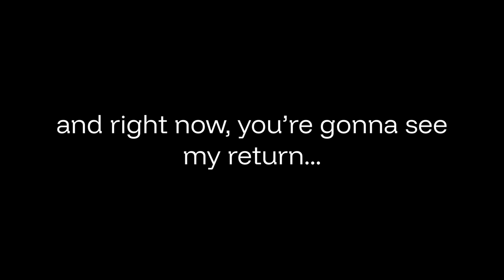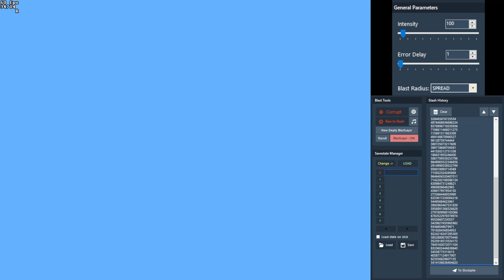SMB2 Corruptions | Rax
We are back! And this time, we are corrupting Super Mario Bros. 2 USA Version

EPILEPSY WARNING! If you have epilepsy or epilepsy history, please don't look the video!